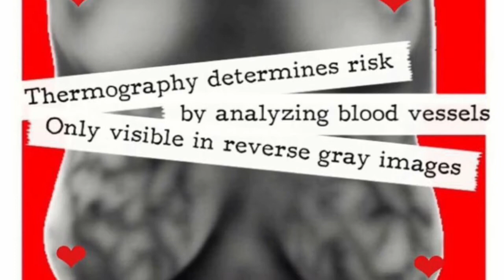The Budwig Diet DOESN'T Cure Breast Cancer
This breast cancer patient tried to "cure" her breast cancer with The Budwig Diet. "See" how the plant estrogen, flax, caused her breast cancer to grow since her cancer is estrogen receptor positive, which means plant estrogens will stimulate it.  Breast thermography research is proving plant estrogens stimulate breast cancer and is one of the reasons breast cancer is continuing to rise. Flax also increases estrogen dominance, Low T and early puberty. Breast thermography evaluates the health of the breast and is proving plant estrogens increase estrogen dominance, which causes PMS, symptoms of menopause, infertility, weight gain and risk of breast cancer.

Have questions? We have the answers! Read THE book for more groundbreaking research and information based off 50 years of thermographic research, "Breast Cancer Boot Camp-Dr. Hobbins's Breast Thermography Revolution" From the pioneers in breast thermography, the consumer advocacy group The Women's Academy of Breast Thermography, The Pink Bow-Breast Thermography Research and Education non-profit.